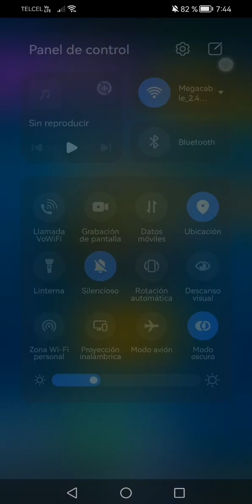CLASH ROYALE - REGRESO AL JUEGO CON PARTIDA INSANA 🇲🇽😱🔥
Una muy buena partida donde por un segundo pense que perderiamos xD chequen que mi torreta quedo con 66 de vida y si esa torre hubiera caido se acaba la. Partida para mi xD